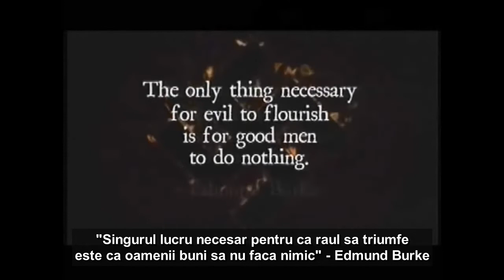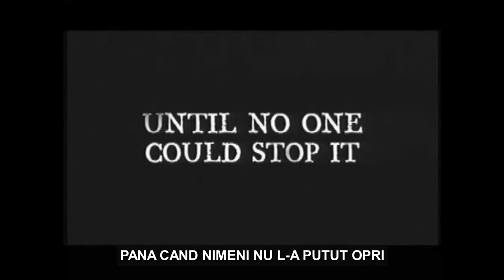Hitler: Ascensiunea Raului - filmul care nu a fost difuzat la TV (trailer tradus RO)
"Singurul lucru necesar ca raul sa triumfe este ca oamenii buni sa nu faca nimic" - Edmund Burke

Cum a fost posibil ca lumea sa creada in cel care a dus la declansarea celui de-al doilea razboi mondial, in care au murit aproape 50 de milioane de oameni? Cine a fost si cum a ajuns Adolf Hitler la putere? La zece ani era un copil izolat, distructiv, mai tarziu a sperat sa devina artist plastic.